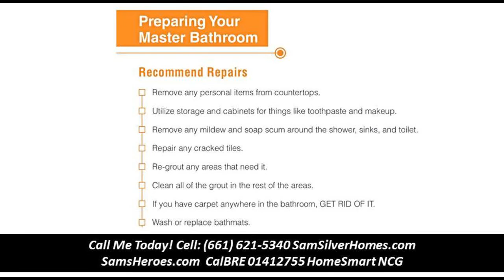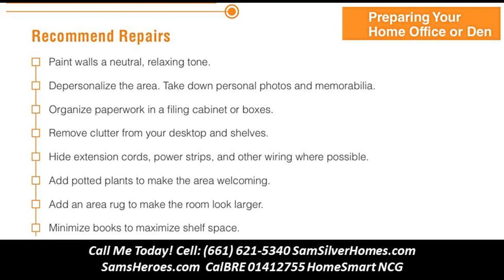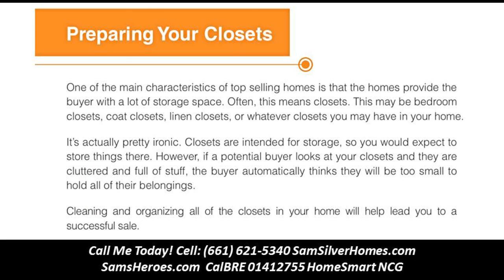How to put my house for sale\t- Sam Silver HomeSmart 01412755